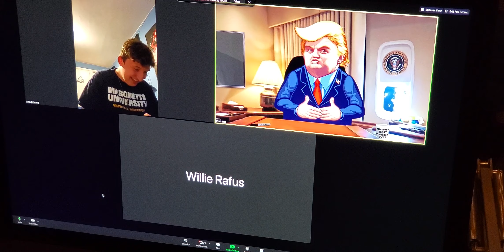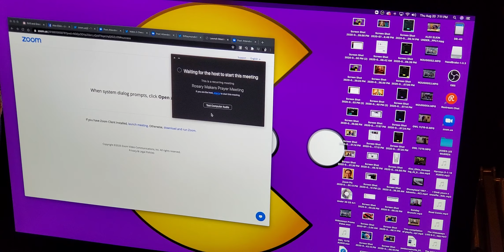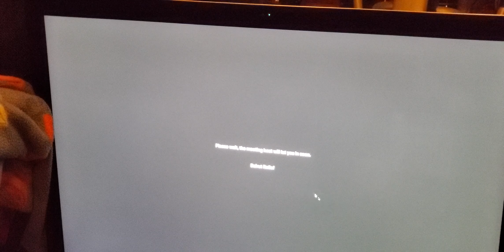Storytime...RUINED by Trumperor!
The Trumperor zoom bombs kids' story time. Clears the room.